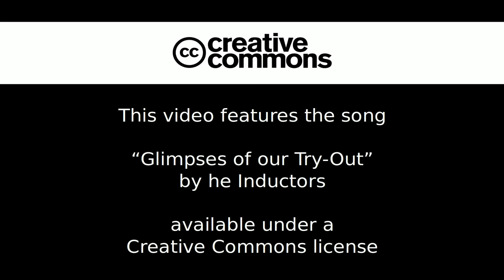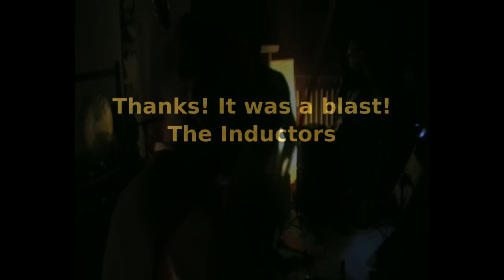Glimpses of Try Out concert of The Inductors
Don't mind the quality of the camera... - Old School!